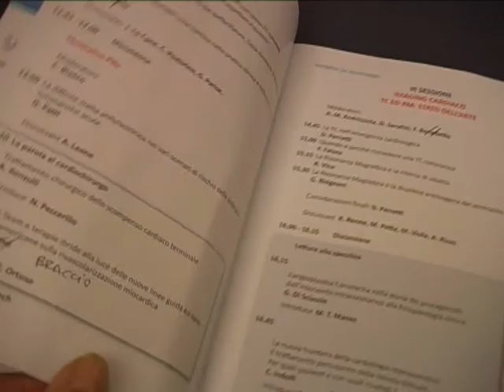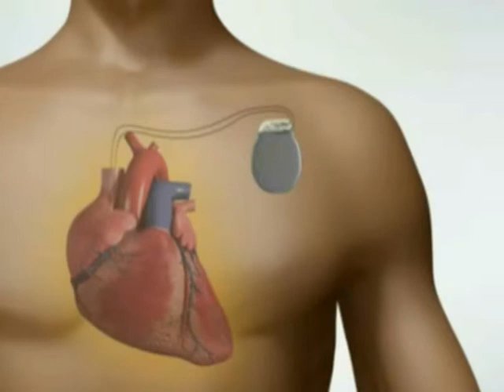castrocuore convegno pacemeker a castrovillari17 nov 2012.mpg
castrocuore convegno pacemeker a castrovillari17 nov 2012